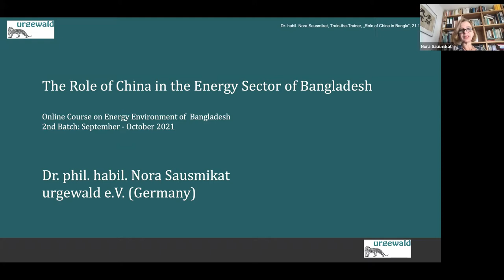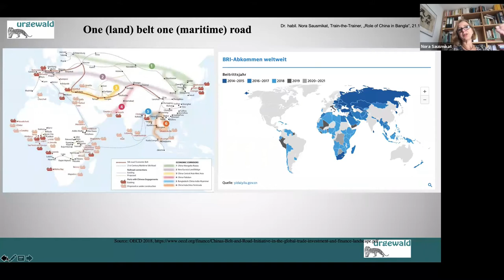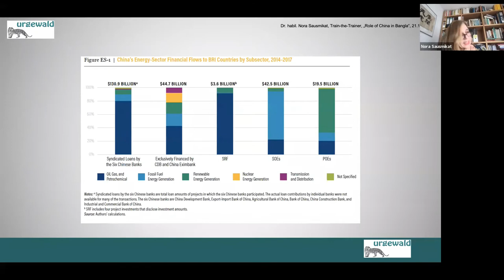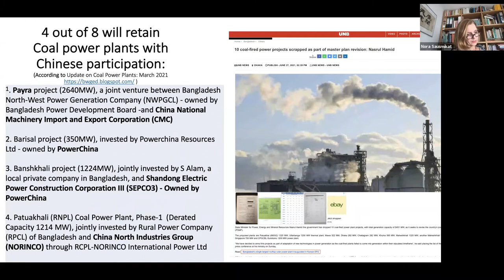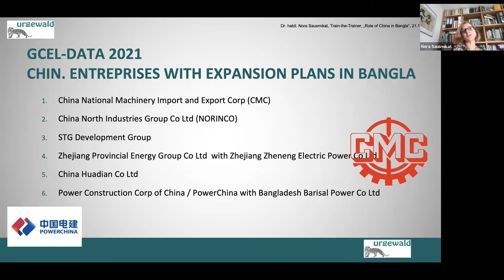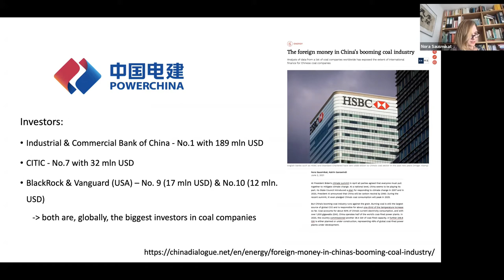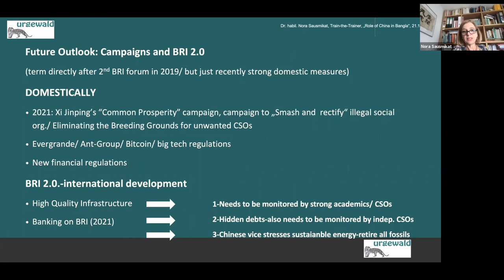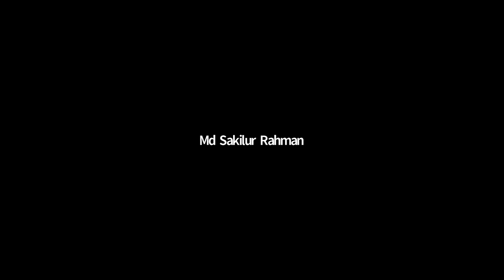Session-9: Role of China in the Energy Sector of Bangladesh ft. Dr. Nora Sausmikat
Dr. Nora Sausmikat, Lead, China Desk, Urgewald, Germany